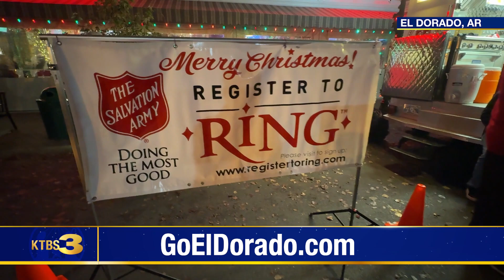SOC El Dorado Seg 2